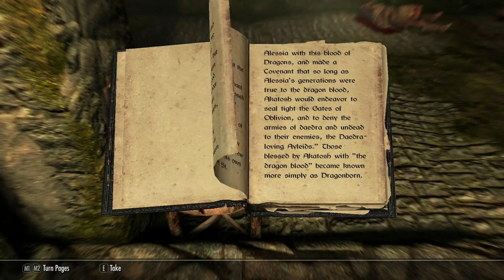Skyrim Roleplay : Pt1. Caught Crossing The Border, Fleeing A Dragon. (Skyrim Special Edition RP)